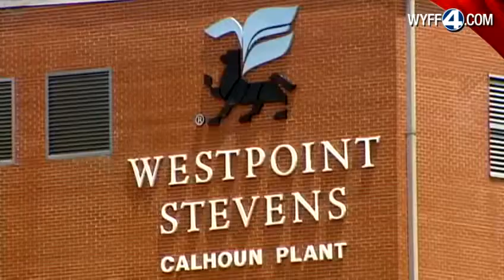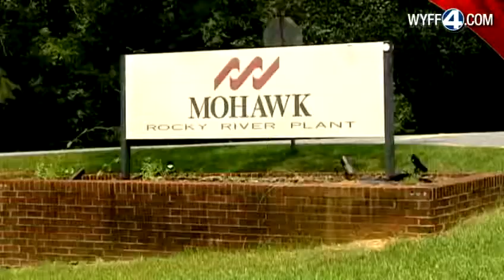Upstate plant to close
More than 100 people will lose their jobs.